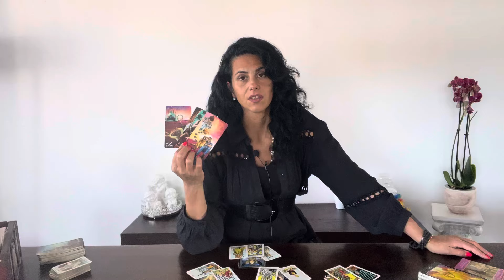Libra 🌺 „I WILL SURPRISE YOU“ September 2024 / The talking tarot reading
Hi Libra, glad to having on my youtube Channel!

You can choose your Language:
Englisch 🇬🇧
German 🇩🇪
Italian 🇮🇹

Luana 😘